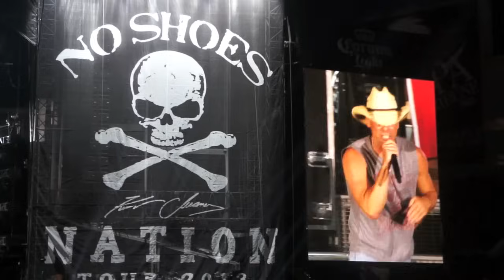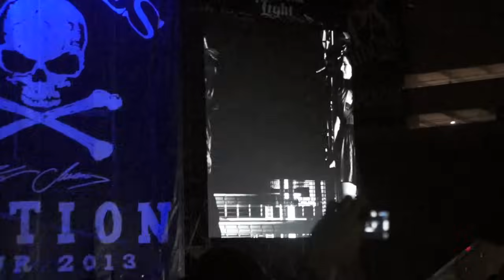Kenny Chesney 2013 Tampa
Kenny Chesney Concert Tampa FL 3.16.13